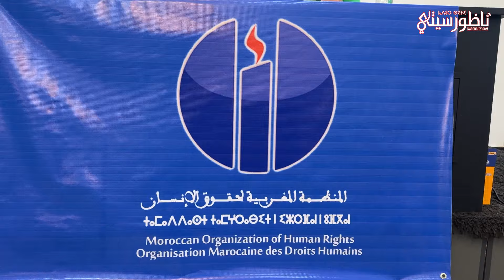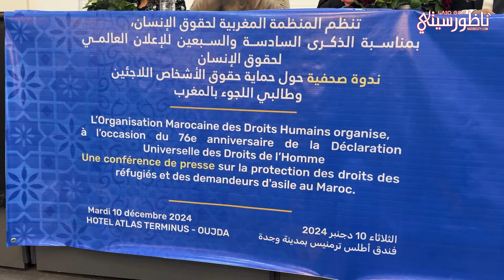لقاء حقوقي بوجدة يناقش وضعية المهاجرين واللاجئين بالمغرب